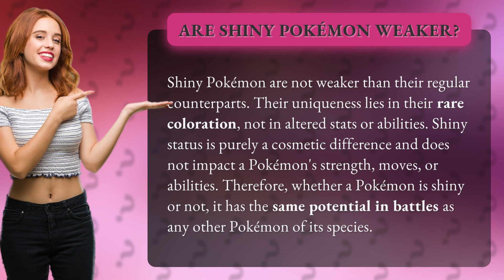Are Shiny Pokémon weaker?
Debunking the Myth: Shiny Pokémon Strength • Shiny Pokémon Myth • Discover the truth about Shiny Pokémon - their unique coloration does not affect their strength or abilities in battles. Watch to learn more about this common misconception!